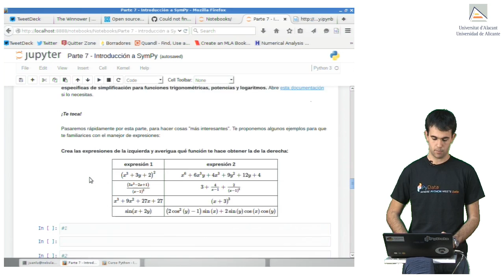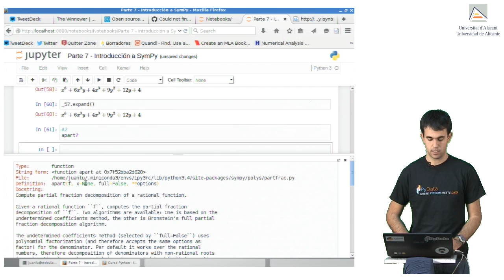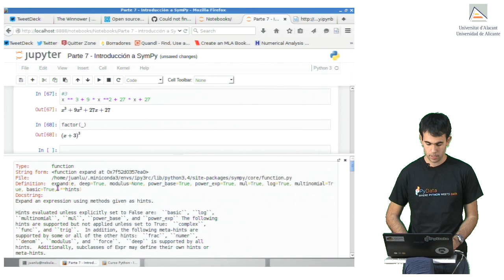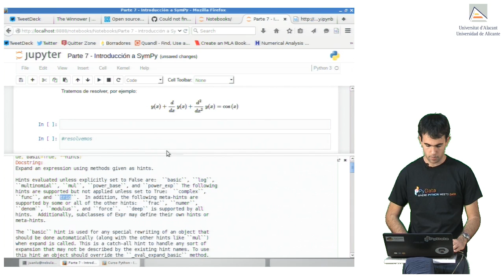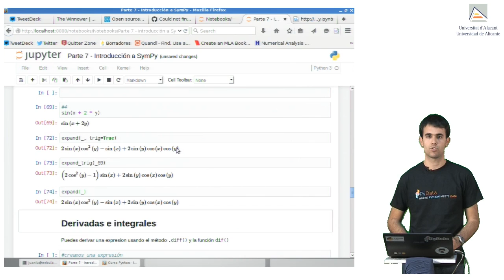Tutorial de SymPy: Simplificación y manipulación de ...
"Tutorial de SymPy: Simplificación y manipulación de eq. |  7.3 - Curso Python científico".Tutorial de SymPy: Simplificación y manipulación de expresiones